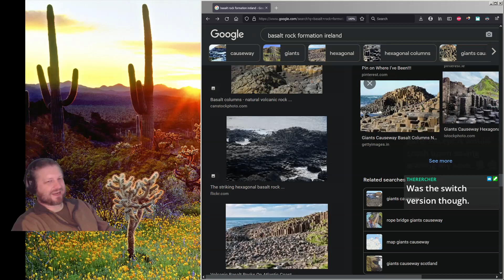Fallout: Nevada (extended) - Part 17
@Keyboard Gecko has released a touched up translation for the original mod, and is included with a bunch of bug fixes PLUS several contributors (one of them me) are still updating the translation to make it more readable in English.

The first link is to the official NMA forum page (with download link):

And this second link is to Keyboard Gecko's github page for this mod, where you can contribute to the translation if you feel like :)
And if you want to update the translation to the most recent revision, check out this video explaining how to do that:

0:00 - Start
5:00 - Robert and Jessica quest
14:00 - Bad quest ending
16:20 - Explosive quest ending
21:30 - New Reno: Set the restaurant against the ranch
25:30 - Quest turn in
33:30 - Hardy's Caravan special encounter
59:00 - Fuel Cell Controller